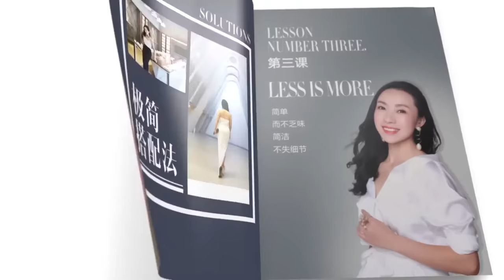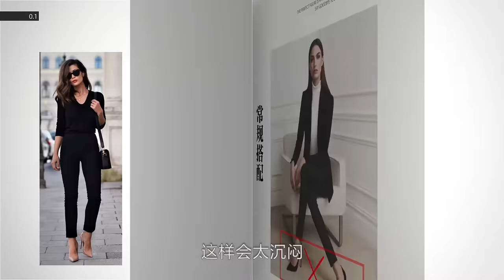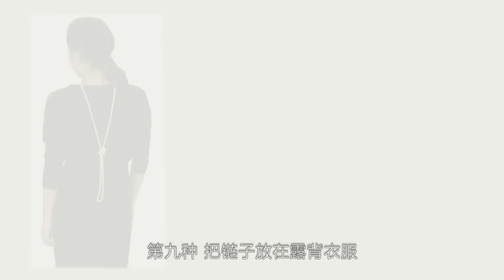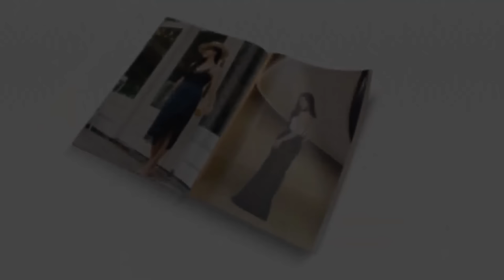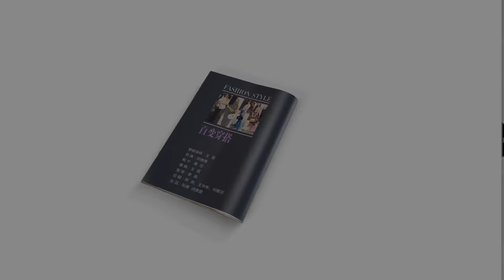Lesson 3 极简穿搭 | 一堂课3万元的资深时尚顾问教你穿搭 | 穿出高级感的4个秘诀 | 女性自我提升 | How to style | 服装搭配